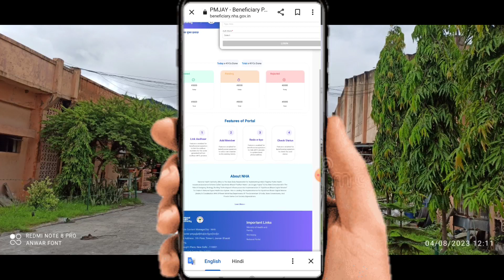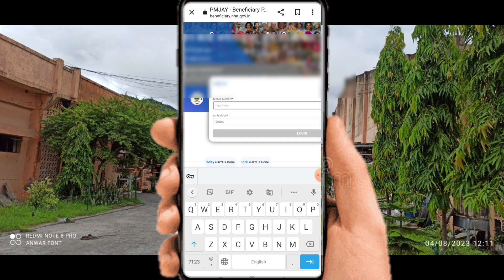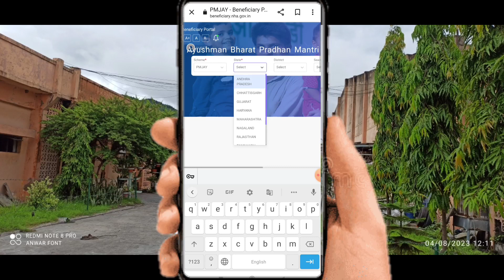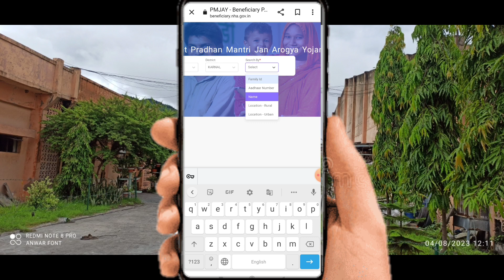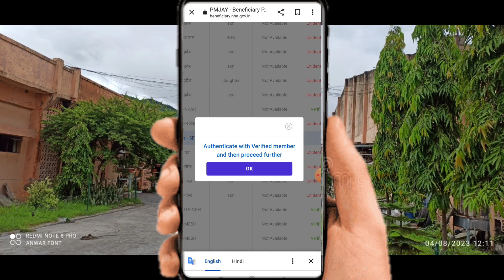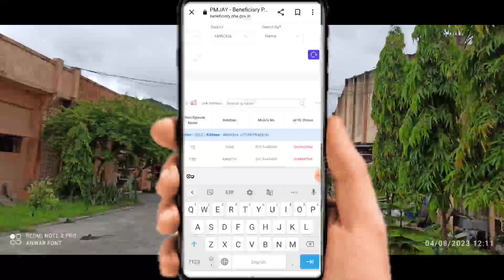Ayushman Card New Portal Launch 2023|अब आयुष्मान कार्ड बनाए आसानी से मोबाइल से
Aayusman Card kaise download kare|बड़ी अपडेट|मोबाइल से करें आयुष्मान कार्ड डाउनलोड तुरंत|

आधार कार्ड से आयुष्मान कार्ड कैसे डाउनलोड करें
how to download Aayusman Card from aadhar
Aadhar card se aayusman Card download kare

आयुष्मान कार्ड ऑनलाइन कैसे बनाए बिना CSC के|Ayushman card new portal launch 2022|बड़ी खुशखबरी!!!

दोस्तों इस वीडियो में ने बताया कि आप बिना सीएससी आईडी के आसमान कार्ड कैसे बना सकते है? दोस्तों आसमान कार्ड की एक नई पोर्टल लांच हुई है इसका नाम है आप इस पोर्टल पर आसानी से नया आसमान कार्ड बना सकते हैं और आयुष्मान कार्ड डाउनलोड भी कर सकते हैं आप किसी का भी आसमान कार्ड यहां से अप्लाई कर सकते हैं आवेदन दे सकते हैं बिल्कुल मुफ्त बिना सीएससी आईडी के

बिना राशन कार्ड के आयुष्मान कार्ड कार्ड कैसे बनाएं
बिना सीएससी के राशन कार्ड कैसे बनाएं
बिना सीएससी के आयुष्मान कार्ड कैसे डाउनलोड करें
बिना CSC के आयुष्मान कार्ड कैसे बनाए

@Sarkari DNA  @Raj World Vlogs  @Umesh Talks  @Digital IQ  @Technical Ranjay

Ayushman card latest
Ayushman card new website 2022
Ayushman card latest website launch today
Ayushman card apply online 2022
Ayushman card new link 2022
apply new  Ayushman card new link officials website 2022
ayushman card id kaise le
ayushman card kaise banayeayushman card kaise banaye
2021
ayushman card kaise banaye mobile se
2022
ayushman card kaise banta hai
ayushman card list kaise dekhesetu pmjay
setu bandhasana
setu movie
setu pmjay registration
setu bandha re sagari geet ramayan
setu bandh
setu abhyaskram
setu abhyas
setu figure kannada song
setu bandhasana yogasetu pmjay
setu pmjay registration
setu pmjay csc
setu pmjay otp problem
setu pmjay gov
setu pmjay gov in login
Ayushman card mein member Kaise add kare
Ayushman card kaise download
Ayushman card Bina fingerprint kaise download
Ayushman card online kaise download Karen
Ayushman card e KYC Bina Csc ke kaise kare
how to apply Ayushman card online 2022
naya Ayushman card Bina ration card ke Kaise banaen